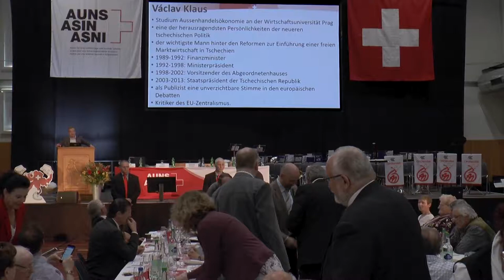1804 auns MV2018 vaclavklaus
33. Mitgliederversammlung AUNS, 28. April 2018, Bern: Referat Václav Klaus, ehemaliger Ministerpräsident Tschechische Republik